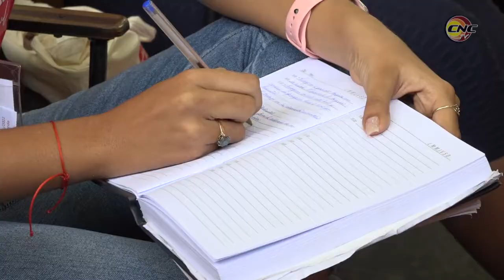Sesiona en Granma Consejo Nacional de la FEU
Durante La Jornada Dominical Los Más De Cien Delegados En Representación De Los Universitarios Cubanos, Propusieron Soluciones Prácticas Con Acciones De Impacto En Las Comunidades Y Ámbitos Sociales  Para  Revitalizar El Funcionamiento De La Organización En El Año De Su Centenario Y En Correspondencia Con El Actual Escenario Político.